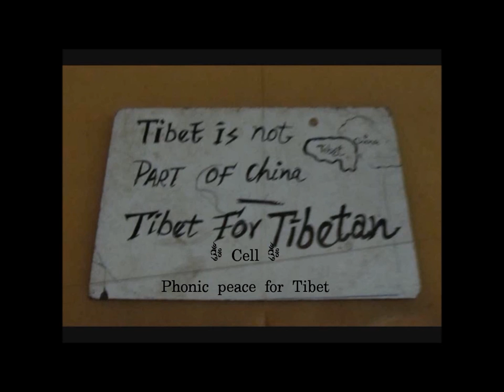Cell - Phonic Peace for Tibet HD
United Nations For a Free Tibet
Album : Phonic Peace
Released:  May 2005
Genre: Ambient